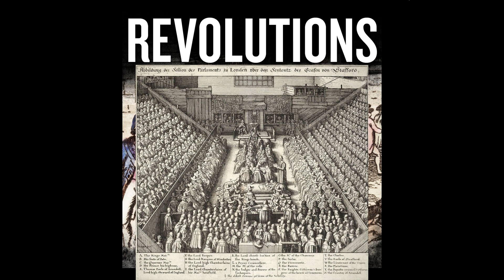Mike Duncan's Revolutions - 1.4 - The Long Parliament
Original description: The Long Parliament convened in November 1640. Tensions ran high as Parliamentary leaders tried to assert control over the State.